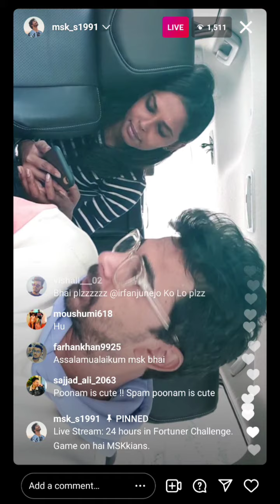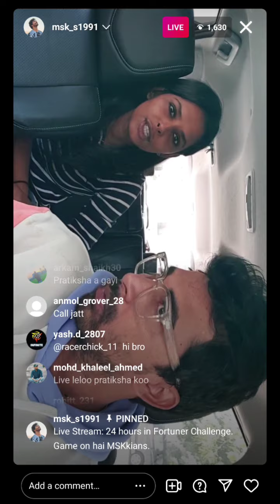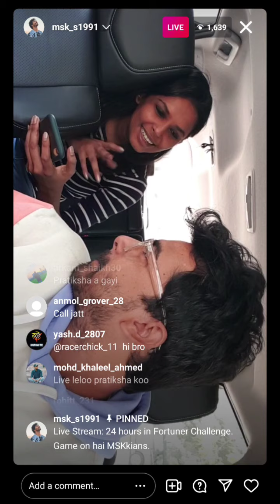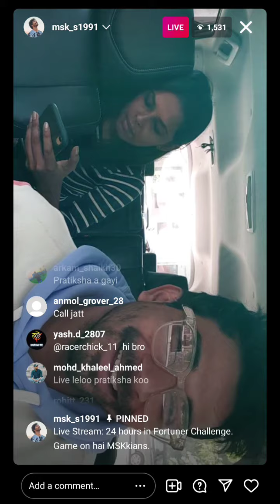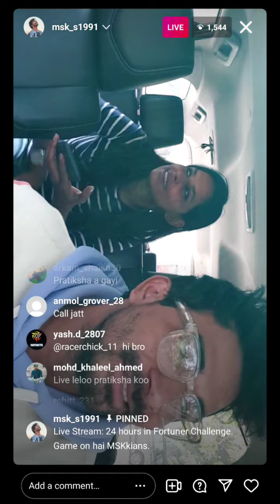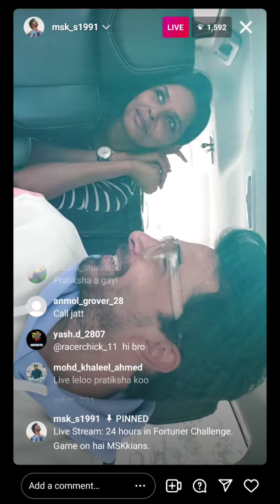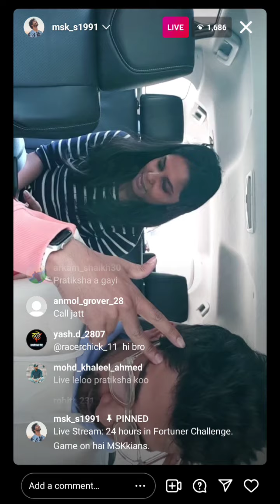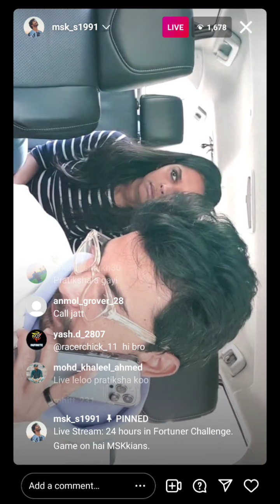Msk Vlogs 24 hour Chalange completed 🤟🤟🥰🥰